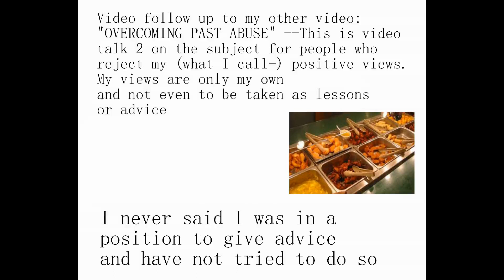Overcoming past abuse 2